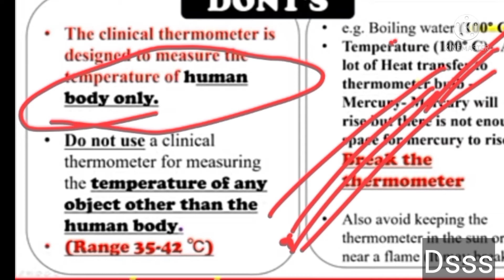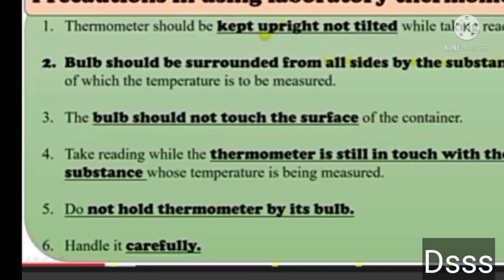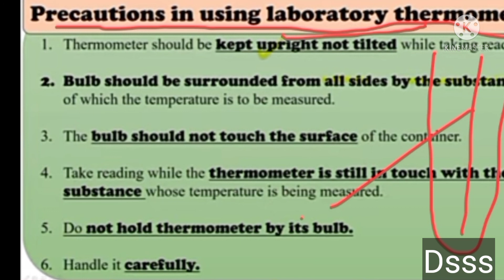Class-7Science Chaptet-4(Heat)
Laboratory thermometer